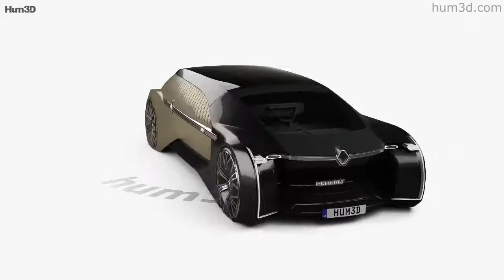Renault EZ-Ultimo 2018 3D model by 3DModels.org